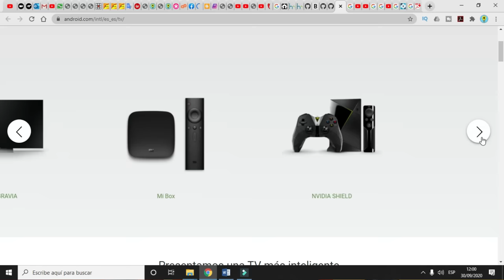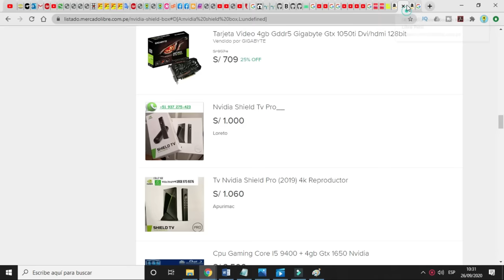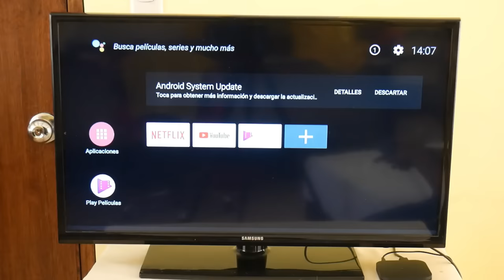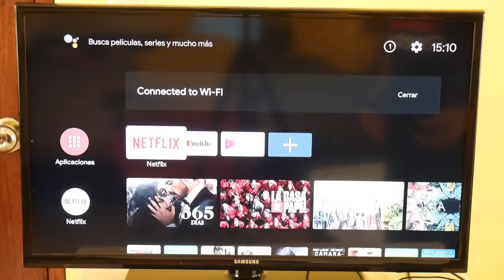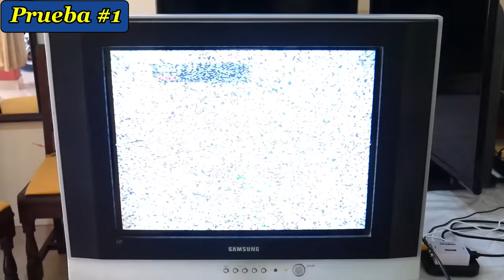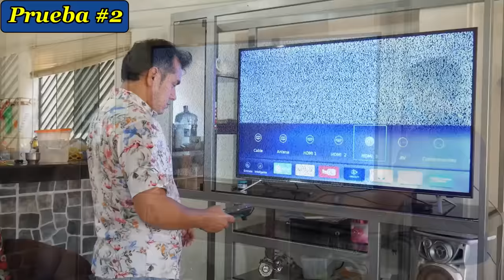La Xiaomi mi Box S, ...EL ASESINO DE LAS SMART TV?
Con una Xiaomi mi Box S y un viejo TV, tendrás un nuevo Smart TV.

y contrata tu Plataforma de Streaming mucho más barata con GamsGo!! 🤩🤩

Regístrate en Tienda Mia y ahorra $12 en tu primera compra de cualquier producto

Mi Box S en AliExpress
Mi Box S en Amazon